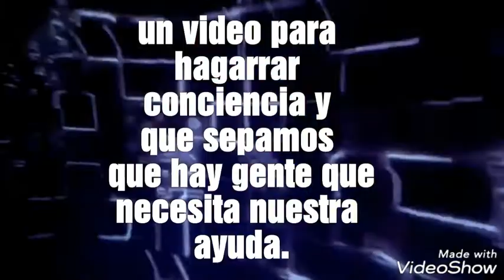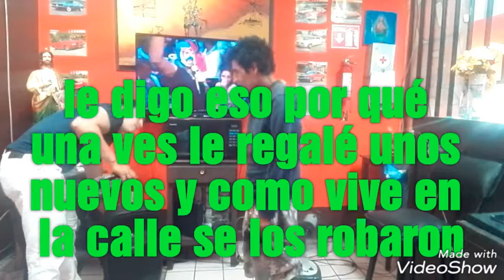regalando ropa en mi canal con (eddy castillo nuevo )ENCHULANDO A MARQUITOS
Este video no es para aprobecharme de la necesidad de. Marco y obtenga más visitas o likes el motivo fue que lo encontré todo mojado en la calle y recuerda  que estos videos son para  ayudar ala gente que vive en las calle sin hogar sin familia ya se quiere ya hay banda que hace esto y se graba yo por. Lo general lo hago diario de regalar algo solo que unidos podemos ayudar a malas personas o Nikos el chiste de este canal de estos videos es agarrar conciencia y en ves de andar malgastando la lana en cosas malas mejor apoya a otros que neta hay muchos niños y de la tercera edad que lo necesitan.

Esto es un detrás de cámaras cambiando a Marquito ya que andaba todo mojado mira para que te cuento checa el video

No es actuación ni mucho menos ni para reírme de el estrés para que verás que a un hay gente que necesita tu ayuda

Dios los bendiga en todos los aspectos

Perdón por el audio y el vídeo pero ya que no cuento con equipo profesional sooy nuevo ojalá y me apoyes qué yo solo no puedo gracias